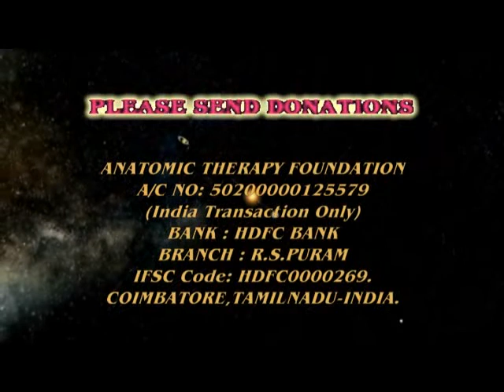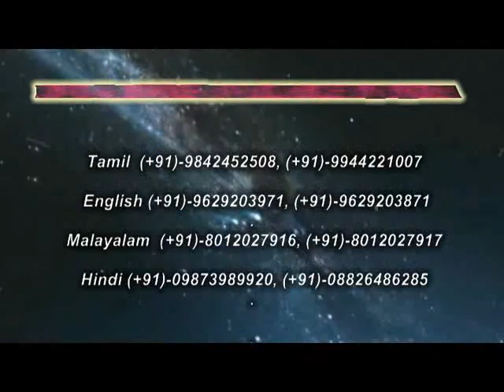Anatomic Therapy English Speech - Qatar(Doha) Program